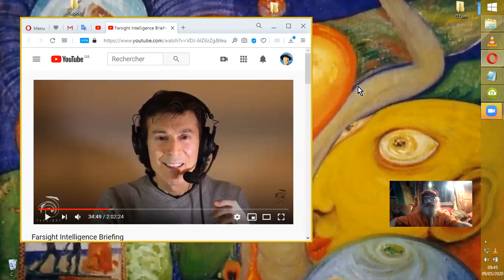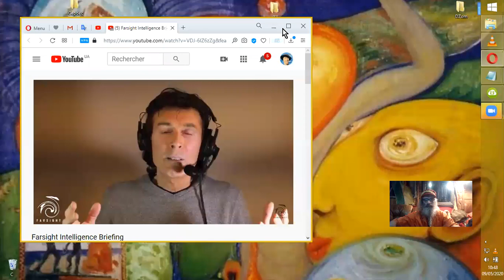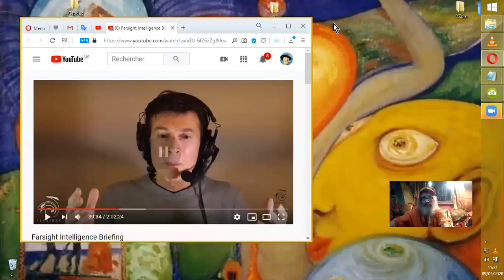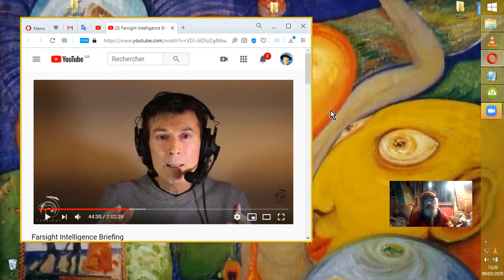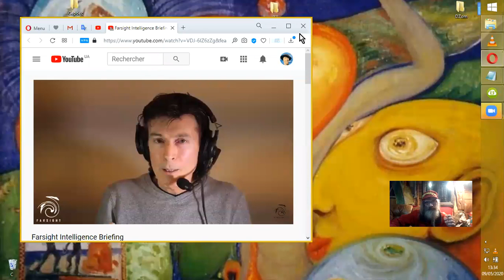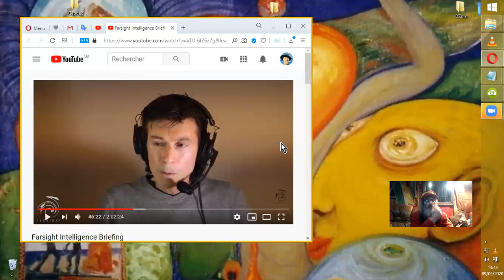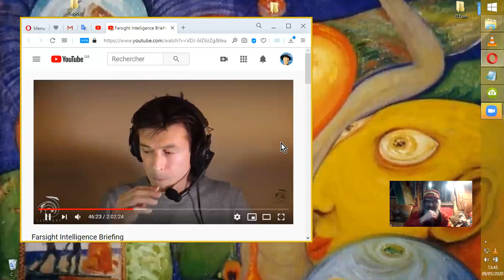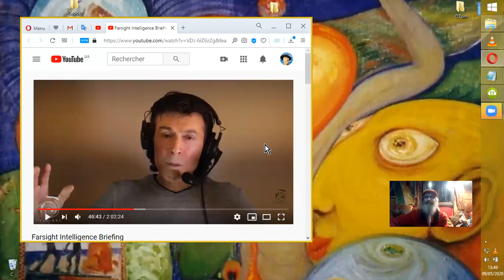NOTIONS issues de REMOTE-VIEWS#1 _Institut Farsight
Point de vue explicatif de la situation globale via les travaux et réflexions de l'Institut Farsight de REMOTE-VIEW. Le nombre de sessions ayant permis d'avoir une opinion résumée et des indices bien corrélés sur une situation par ailleurs décrite dans de nombreuses sources diverses.
Des ZITIS sont là, ici et alentour, et depuis aussi longtemps, voir plus, que nous n'en avons pris conscience. Ils n'ont ni tous les mêmes intentions ni les mêmes attitudes envers nous.
Toutefois, aux vues de notre actualité, l'impulsion des derniers parasites d'entre eux perdure, alors qu'elle pourrait s'inverser si l'HUMANITÉ prenait ENFIN conscience des faits.

09Mai2020
FarsightPrime